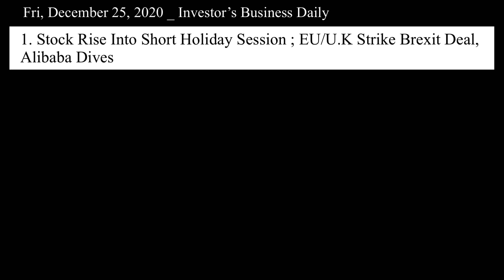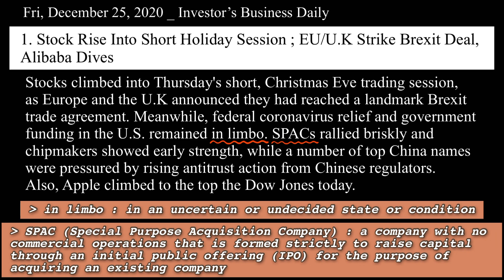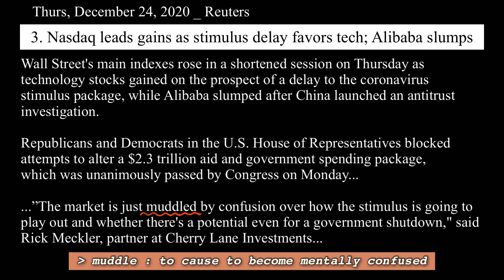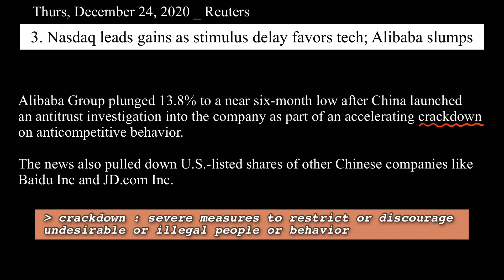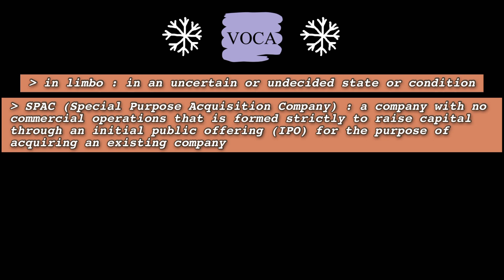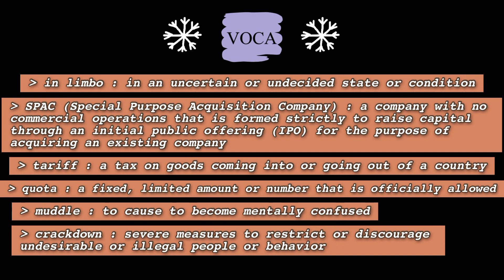Learning English with Stock News _ 2020.12.26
0:00 Introduction

0:07 Stock Rise Into Short Holiday Session ; EU/U.K Strike Brexit Deal, Alibaba Dives

1:04 UK and European Union strike historic Brexit trade deal

1:57 Nasdaq leads gains as stimulus delay favors tech; Alibaba slumps

3:24 What Apple Would Want From the Auto Market. It’s Not About Making Car

4:24 VOCABULARY